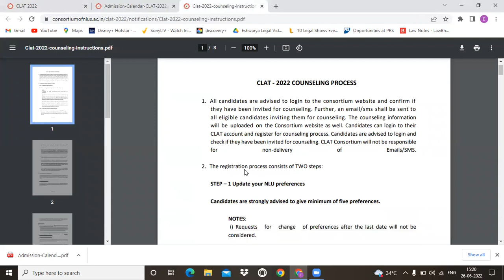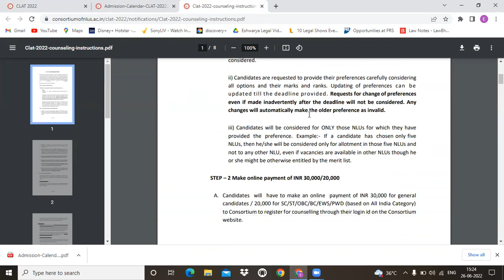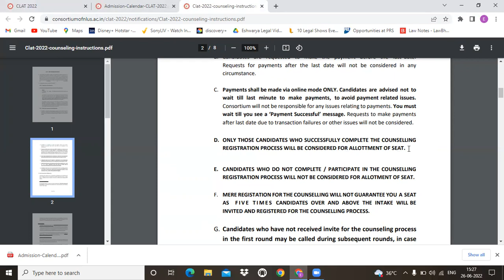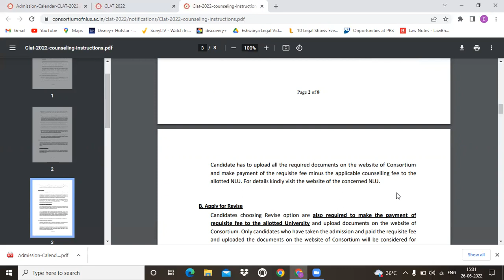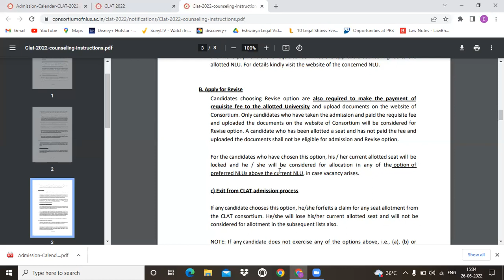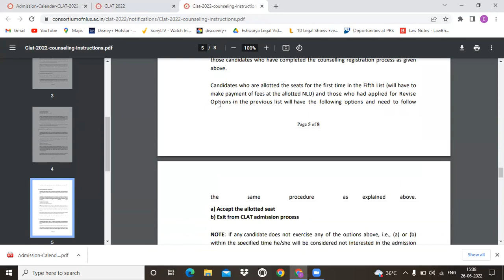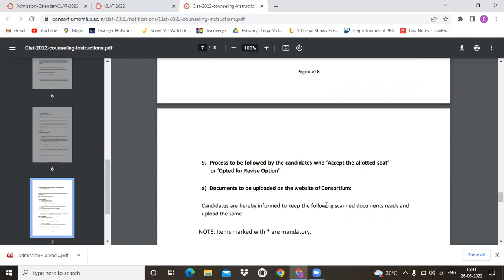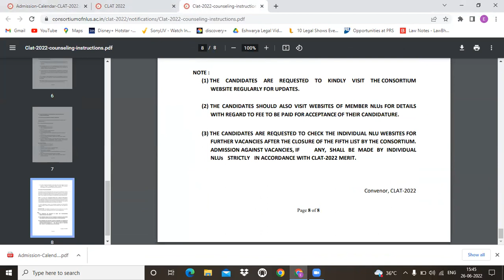CLAT Counseling Process by PrimeAP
Almost every student who cracked CLAT/ AILET 2021 watched our GK Primes & DI Videos.

      [Enter Org Code: YKXLL]

🎯Join our special courses: Crash & Booster.